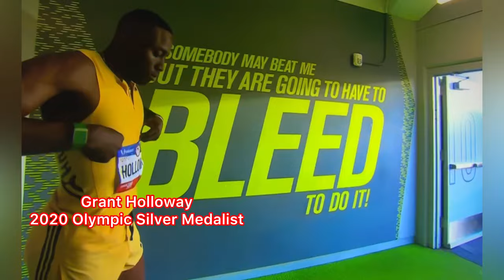2024 US Olympic Trials is OFFICIALLY OVER (Grant Holloway WORLD LEAD!)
Watch the thrilling conclusion of the U.S. Olympic Track and Field Trials as Grant Holloway delivers a spectacular performance in the men's 110-meter hurdles final. Demonstrating both power and finesse, Holloway crosses the finish line in a remarkable time, securing his place on the Olympic team. The crowd erupts in cheers as he cements his status as one of the top hurdlers in the world. Adding to the excitement, two other contenders also finish under 13 seconds, underscoring the high level of competition and setting the stage for a captivating Olympic showdown. Don't miss this incredible display of athleticism and determination!

✅  About Carlventures.

This channel is focused on promoting empowerment and LGBTQ advocacy, with a lifestyle approach. We believe in equal rights and opportunities for all individuals, regardless of their sexual orientation, gender identity, race, or socio-economic status.

We will also cover travel topics, featuring guides and reviews that promote sustainable travel and cultural sensitivity. We will also discuss current events that are happening around the world and how they relate to their mission. Lastly, we will focus on wellness and lifestyle topics, such as mental and physical health, personal development, sustainable living, sports, and more.

Our channel includes experts and real-life stories to provide inspiration and motivation for living a more fulfilling and meaningful life, along with promoting social change. Join us!